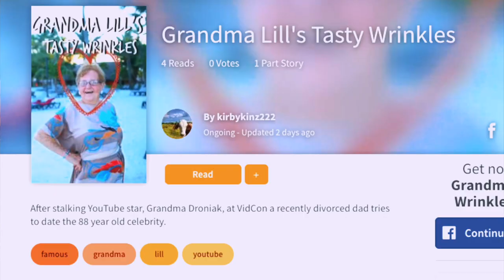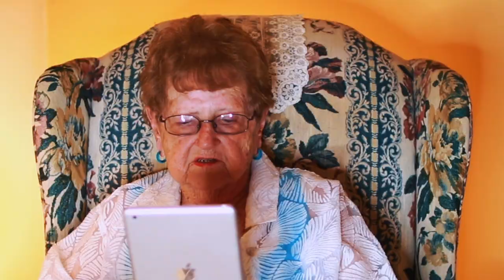Grandma Reads Fanfiction Written About Herself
My grandma didn’t want me to upload this because it’s “ugly and dirty,” but I still don’t know if she realizes this is a fake story 😭📖